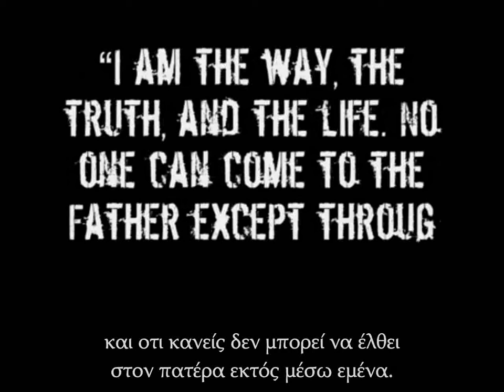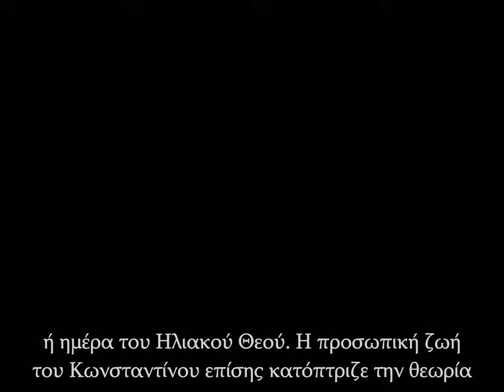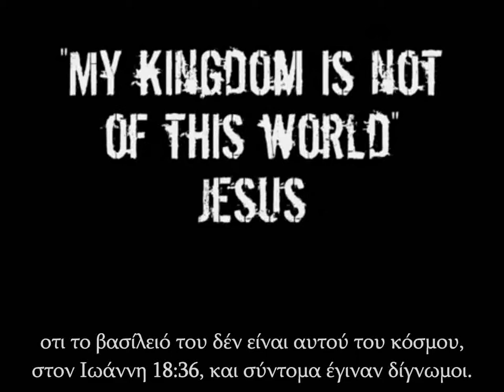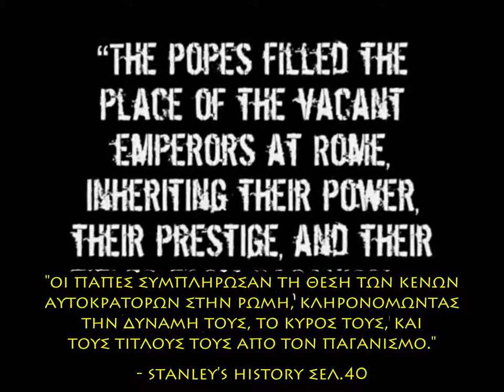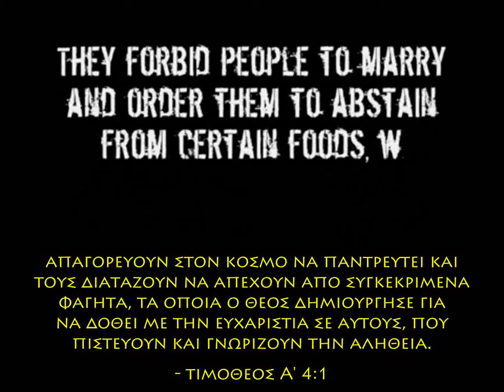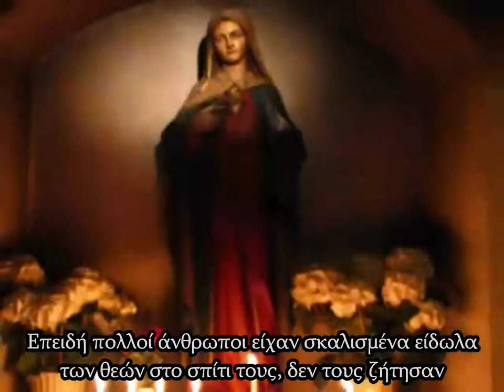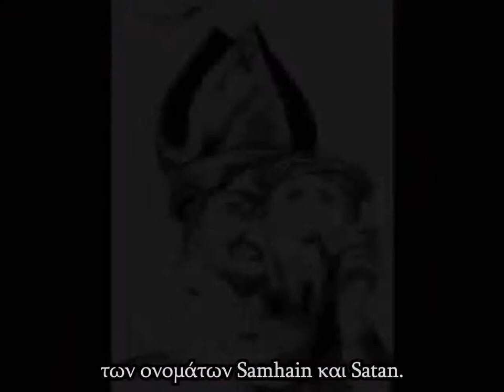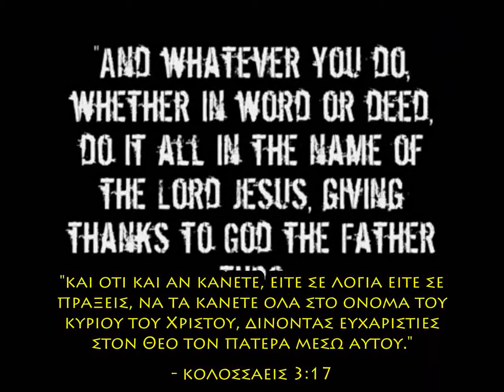Know Your Enemy - 23 / 77 - Ρωμαϊκός Καθολικισμός [(Greek subs)]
Σειρά που εξερευνεί την ερχόμενη Νέα Τάξη Πραγμάτων από μία Βιβλική άποψη.

Και σε ηλεκτρονικό βιβλίο στο

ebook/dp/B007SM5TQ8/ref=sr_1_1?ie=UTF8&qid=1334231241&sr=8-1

presented within it, and obtain no gain from it.

Series exploring the coming New World Order from a Biblical perspective.

The manuscript is available as an e-book through Amazon

Perspective-ebook/dp/B007SM5TQ8/ref=sr_.

DONATIONS for future series and the expansion of the Fuel ministry can also be made via PayPal using the